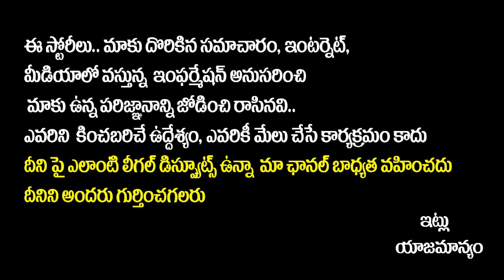లోకేశ్‌ను అరెస్ట్ చేస్తే టీడీపీకి దిక్కు ఎవరు? | Chandrababu Naidu arrested in corruption case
లోకేశ్‌ను అరెస్ట్ చేస్తే టీడీపీకి దిక్కు ఎవరు? | Chandrababu Naidu arrested in corruption case | SocialPost Tv

SocialPost Shorts